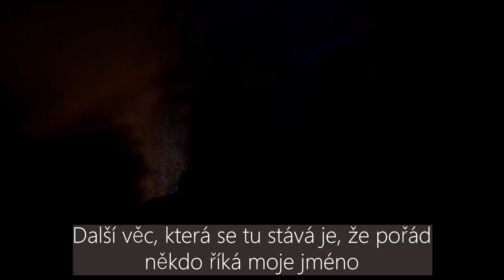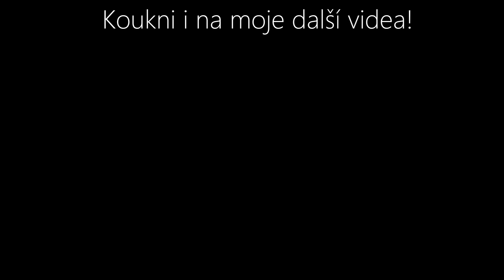Top 5 STRAŠIDELNÝCH Videí, Které Vás Vystraší do Morku Kostí! | Děsivá videa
Díky za podporu, borci!